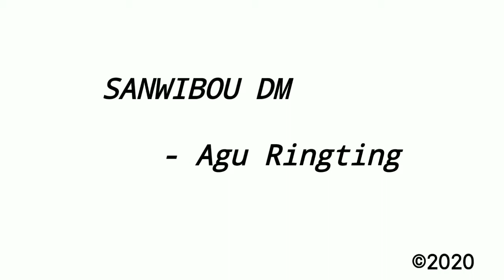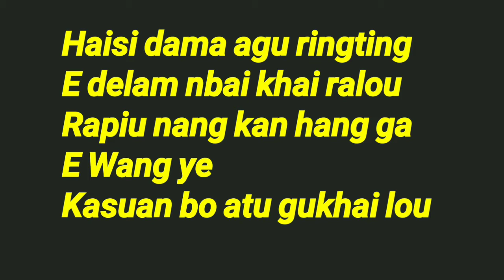Sanwibou Dm - Agu Ringting (Liangmai Gospel Song)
Yet another soul touching melody from our brother. For those of you who are new here, our brother is visually challenged yet extremely gifted.